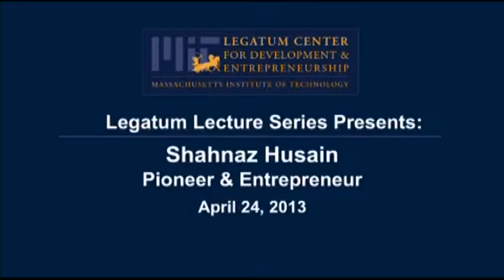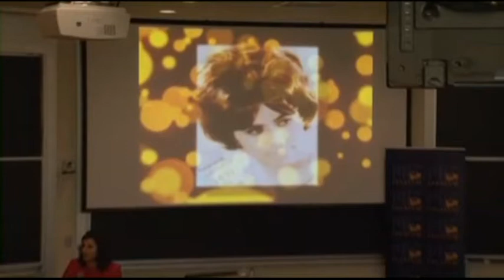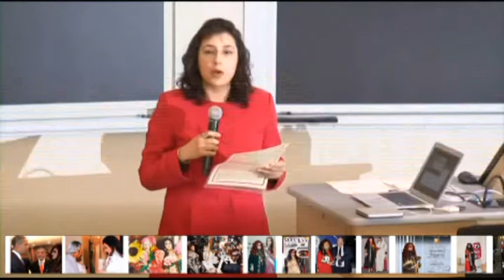Shahnaz Husain at MIT USA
The Famous Story of Shahnaz Husain from Rags to Riches gives lecture at MIT, USA.

Shahnaz Husain Herbal Products NOW IN PAKISTAN.